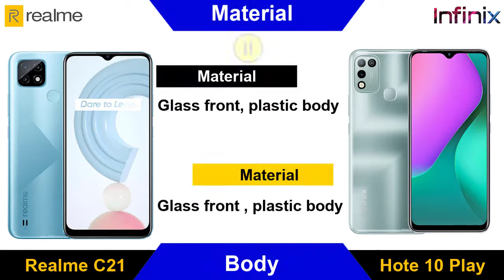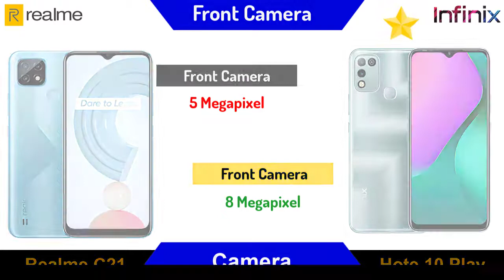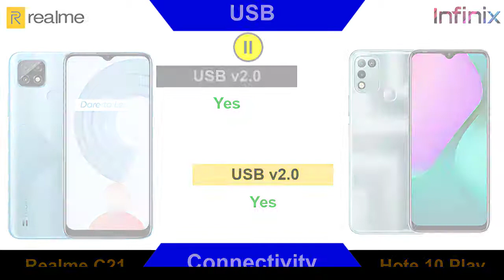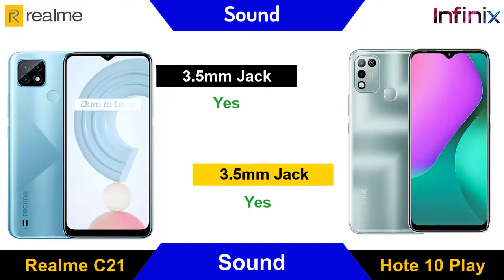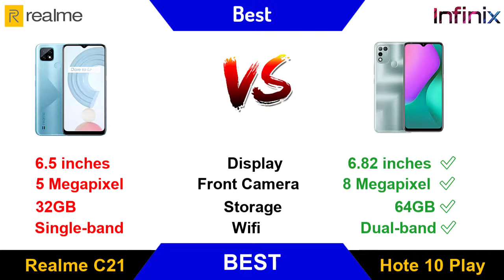Realme C21 Vs infinix Hot 10 Play Full Comparison | Who is Best | কোনটা সেরা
আমাদের ফেসবুক পেইজে লাইক দিন।

Top Video
Realme 7 Pro Bangla Review and price

Xiaomi Mi note 10 Bangla Review | Redmi note 10 Price in Bangladesh | Mi note 10 Full Specifications

Realme narzo 20 Bangla Review | Realme narzo 20 Price in Bangladesh

Xiaomi Mi 10 Ultra Full Review | Redmi 10 Ultra Price in Bangladesh

Realme C11 price in Bangladesh 2020 | Realme C11 Bangla Review
Oppo A1k Price in Bangladesh | Oppo A1k Bangla Review

Tag Line...
realme c21, realme c21 review, realme c21 price, realme c21 bangla review, realme c21 review bangla, realme c21 price in bangladesh,
realme c21 unboxing, realme c21 price in bd,
c21 realme, realme c21 vs infinix hot 10 play,
infinix hot 10 play vs realme c21, hot 10 play vs realme c21, realme c21 vs hot 10 play,  hot 10 play vs c21 realme, hot 10 play vs c21,
hot 10 play, infinix hot 10 play, hot 10 play bangla review, infinix hot 10 play review,
hot 10 play price in bangladesh, infinix hot 10 play price in bangladesh,